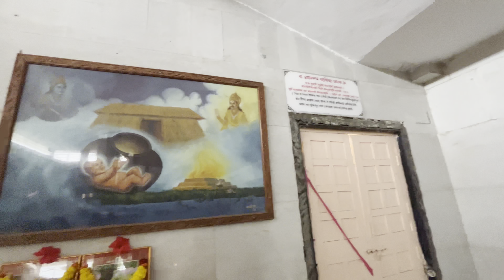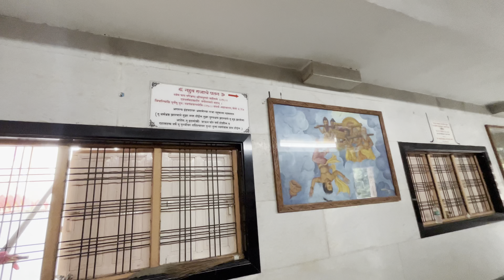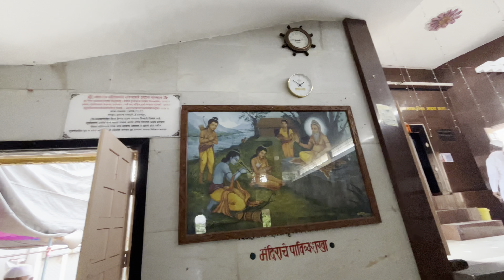Friends Given me a Birthday Surprise Aani tyancha zala popat😅👬||Nikhil Gunjal0014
Gears that I use :
Helmet chin strap maunt
quickprof helmet front mount kit